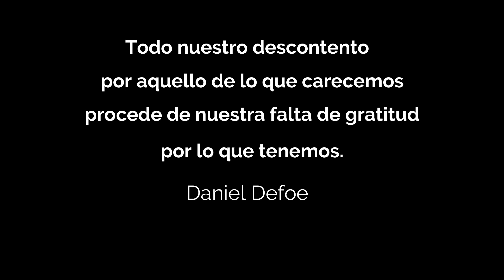Epidemias y Literatura: Diario del año de la peste (Daniel Defoe) YoMeQuedoEnCasa Covid19 Día 04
Este libro, sin duda alguna te conmoverá hasta las lágrimas. Y te sorprenderás con muchos detalles idénticos con la pandemis actual del coronavirus.